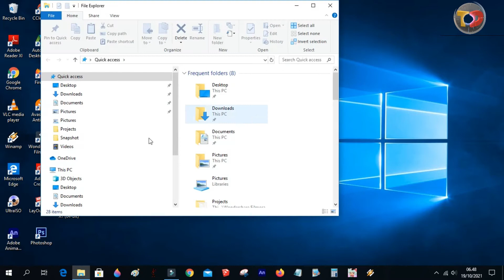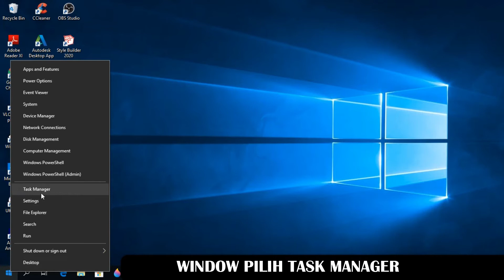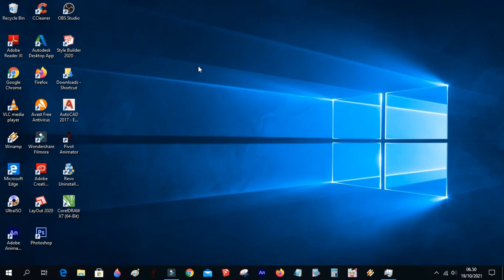Cara Melihat Memori Laptop atau pc Windows 10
Video kali ini membahas bagaimana cara melihat kapasitas memori laptop atau pc/komputer.dan melihat memori yang tersedia,yang terpakai dan sisanya.mudah mudahan videonya bermanfaat. terimakasih